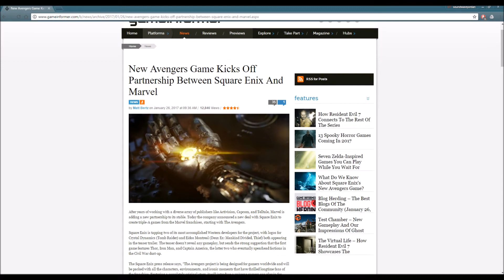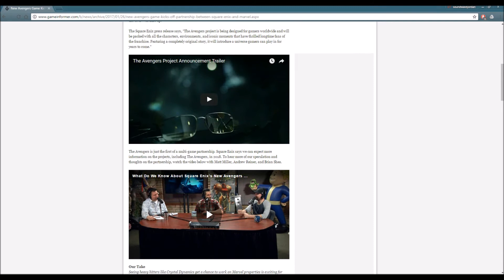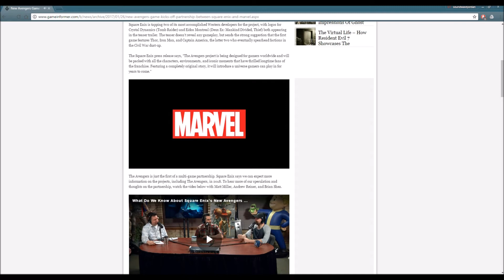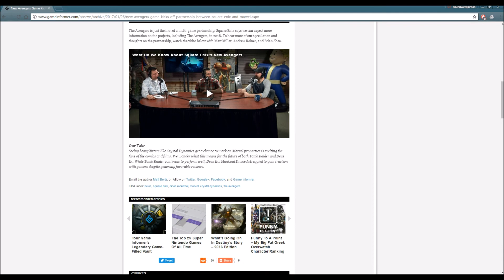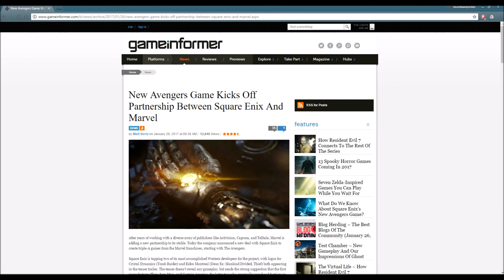The Avengers Project! Marvel & Square Enix Partnership Announced!!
Square Enix and Marvel has announced a Multi-Year Partnership to distribute some Triple-A titles under the Marvel license. This is something I'll be looking forward since Marvel in all honesty doesn't really distribute high quality games. Will be looking forward to what's in store for the Marvel Gaming Universe.

"Bumblebee: The Movie - DAVID SOBOLOV CONFIRMED!!"